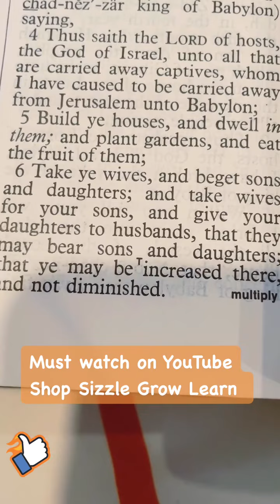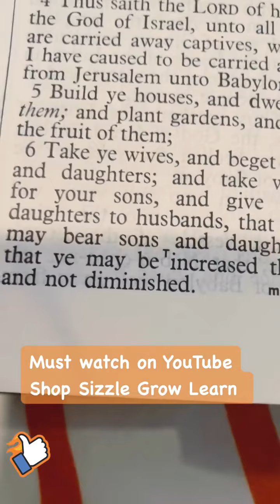Amen LETS Go